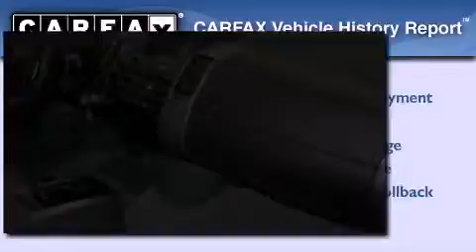Pre-Owned 2004 Toyota Prius Akron OH 44320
We have been honored to serve the Akron OH area , we promise that your experience at our dealership will exceed your expectations !

 Year : 2004
 Make : Toyota
 Model : Prius
 Engine : Gas/Electric I4 1.5L/91
 Trans . : Variable
 Exterior : Millennium Silver Metallic
 Miles : 92,848

 Stock : 3C0914AA